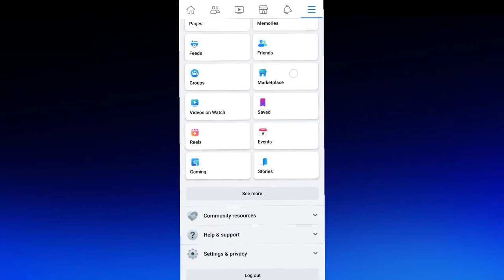Hide phone number in 1 sec 😯 on Facebook. How to hide number in facebook. Hide Facebook number.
how to hide phone number on facebook
how to hide phone number on facebook account
how to hide phone number in facebook
how to hide your phone number on facebook
How to hide number in facebook

YouTube shorts
Tech with surya
Techvideo
Technology video
Technical Guruji
Tech with Surya
Surya
Surya Bhai
Tech Surya
Surya tech
Surya Bhai
Tech with Surya
Technology video
Tech video

MY GEAR🤗

My Tripod

My Laptop